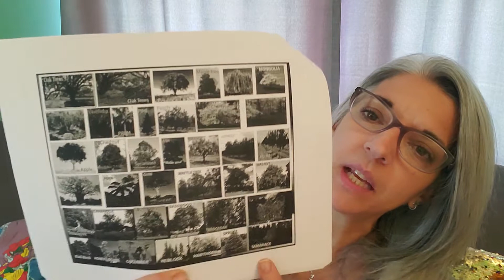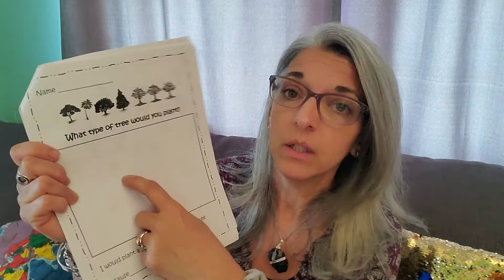If You Could Plant A Tree